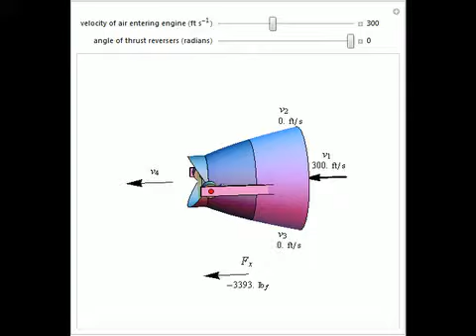Force on a Thrust Reverser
The redistribution of momentum in a turbine is subject to a thrust reverser mechanism in which the magnitude of reverse thrust depends primarily on the angle of the thrust reverser. This Demonstration analyzes the linear force and momentum balance aroun...

Contributed by: Michael Wrobel